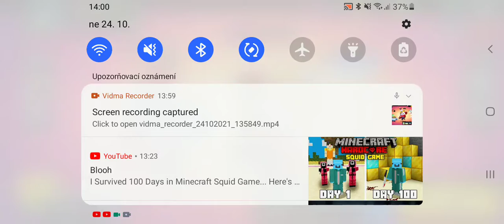1v3 honzaje a kiler štepa 19000